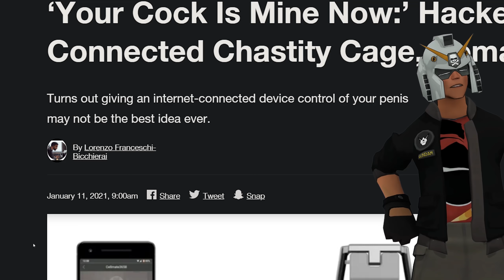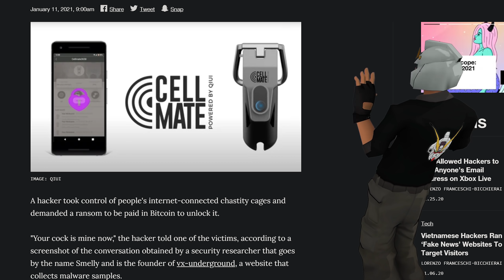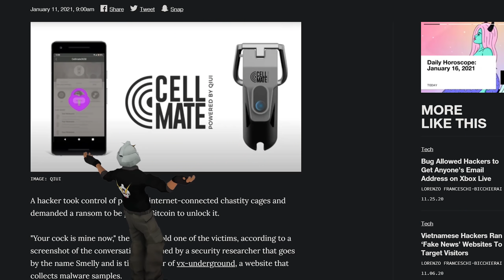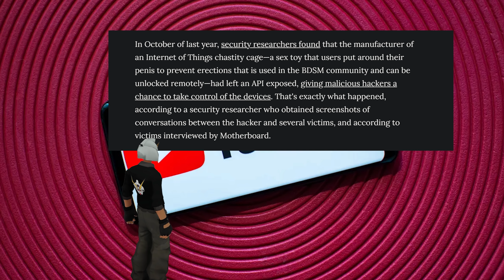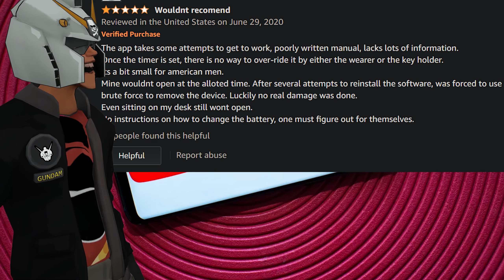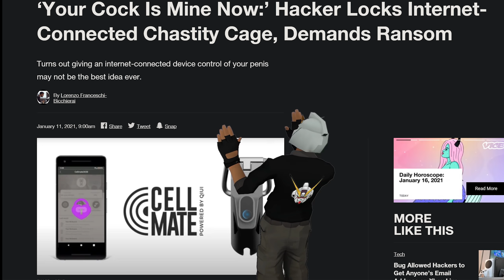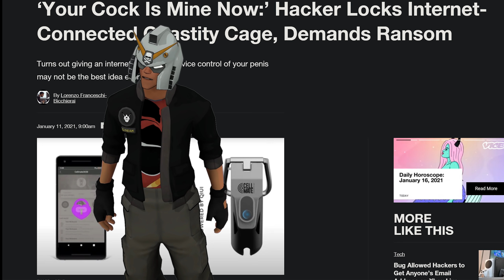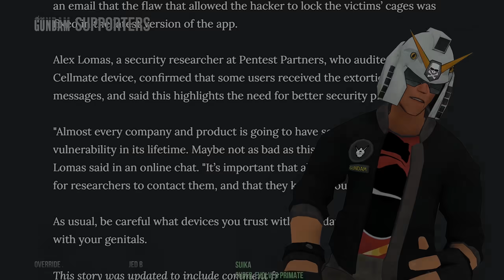‘Your Cox Is Mine Now:’ Hacker Locks Chastity Cage & Demand Ransom!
→Mah Links←